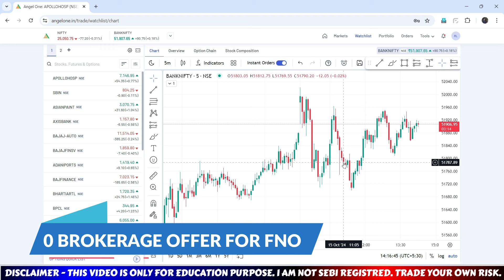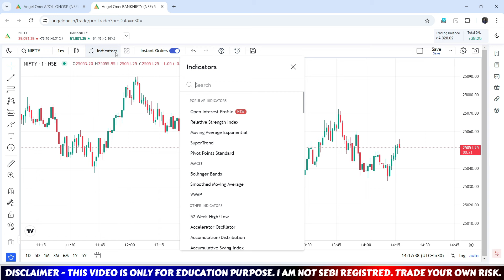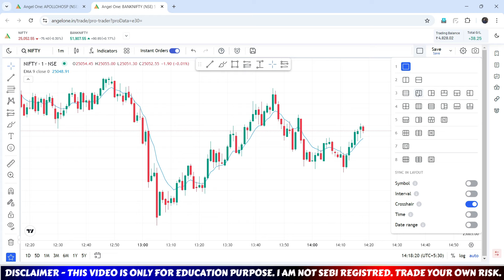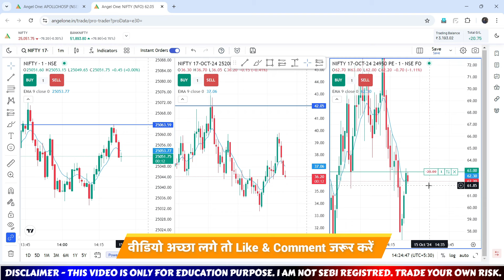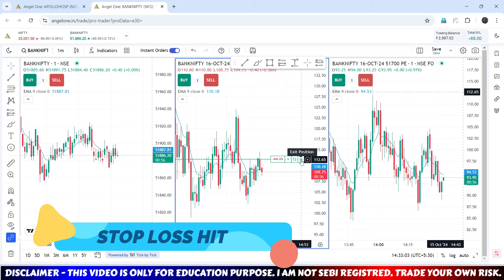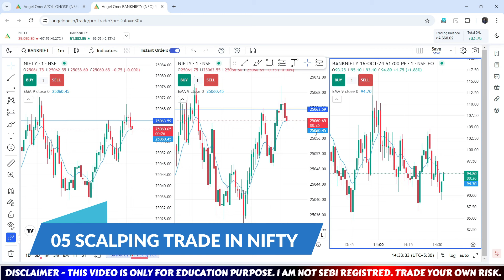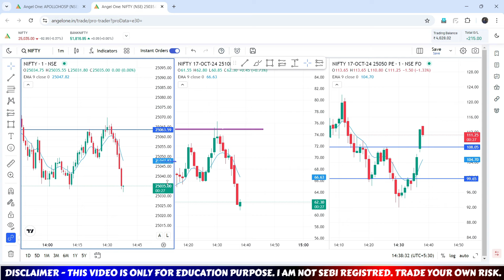05 Scalping Trade with Moving Average Indicator Live | Amazing Result😍 | Angel one Chart Scalping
05 Scalping Trade with Moving Average Indicator Live | Amazing Result😍 | Angel one Chart Scalping

🟢Open Free Angel One Demat Account (Trade on Chart )